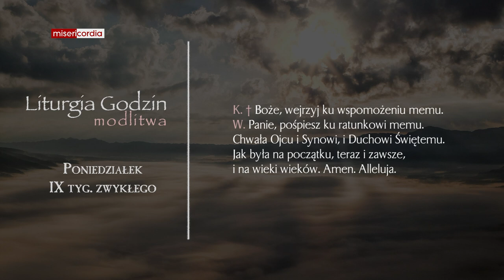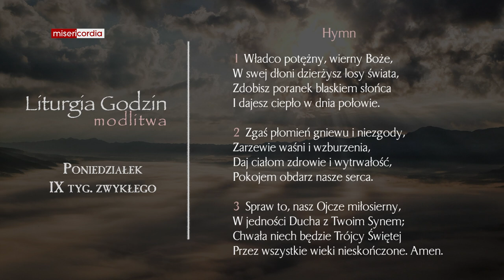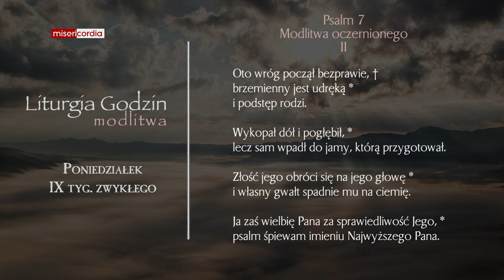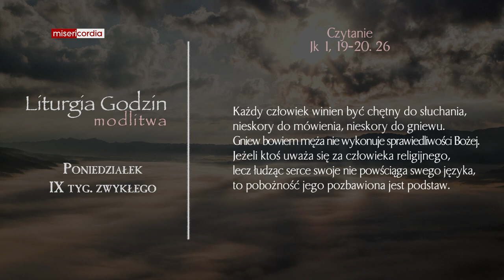Liturgia Godzin | Modlitwa Południowa | Poniedziałek, IX tyg. zwykłego